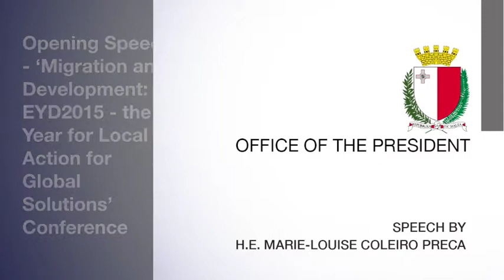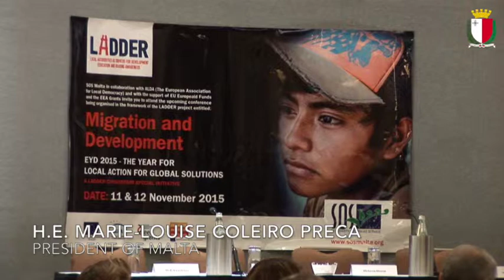‘Migration and Development: EYD2015 - the Year for Local Action for Global Solutions’ Conference